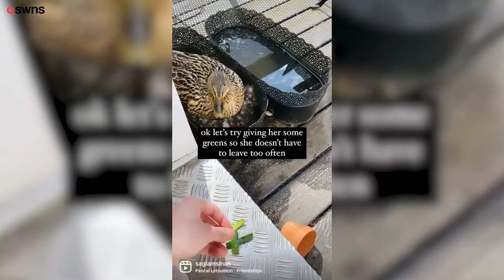Shellshocked man discovered a duck had nested on his balcony and was brooding nine eggs | SWNS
A man was left shell-shocked after he discovered a duck had nested in a flower pot on his SIXTH FLOOR city centre balcony and was brooding over nine eggs.

Sinan Sagla, 28, had spotted soil from his plant pot all over the balcony tiles, but assumed pigeons had been pecking at it.

But days later Sinan spotted the daring mother duck sitting on a clutch of nine eggs.

Sinan sought advice from local wildlife agencies Sinan and is currently awaiting the arrival of the ducklings.